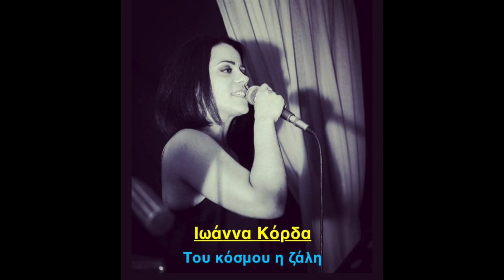GREEK SONG. Του κόσμου η ζάλη. 1.266-63.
Του κόσμου η ζάλη.
Στίχοι του  ..  Ιωάννη Γιώρτση.
Μουσική του  ..  Βαγγέλη Βασιλείου.
Ερμηνεία ..  Ευχαριστούμε πολύ την φίλη μας Ιωάννα Κόρδα, για την φιλική της συμμετοχή. Το τραγούδι είναι διαθέσιμο για καλλιτέχνες.